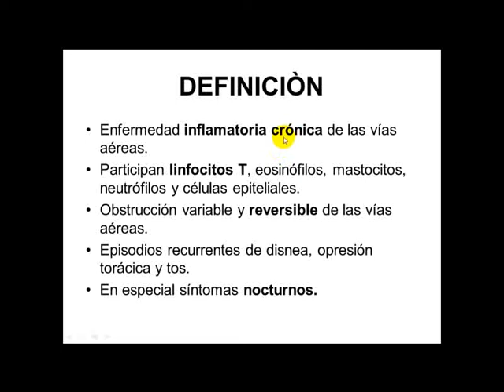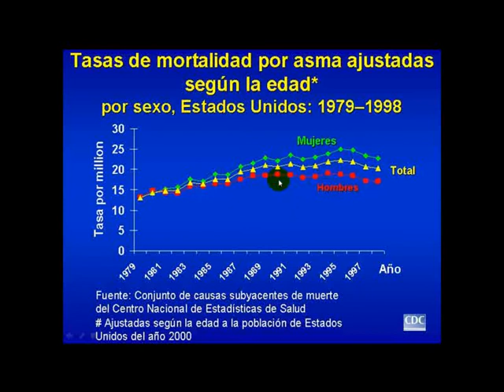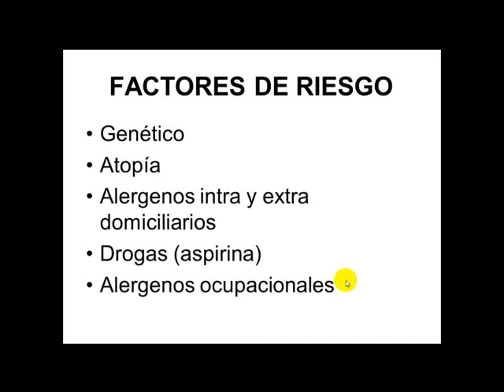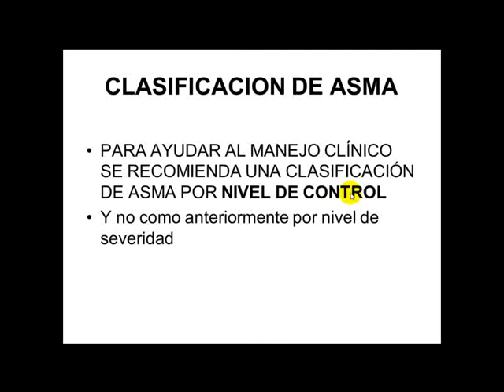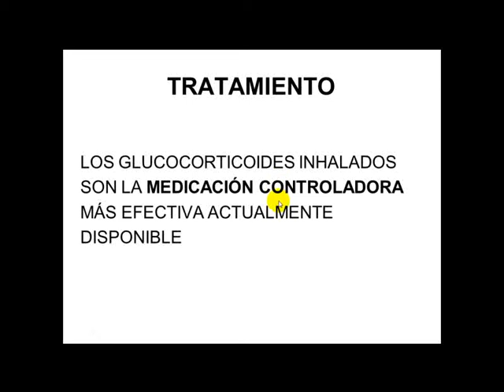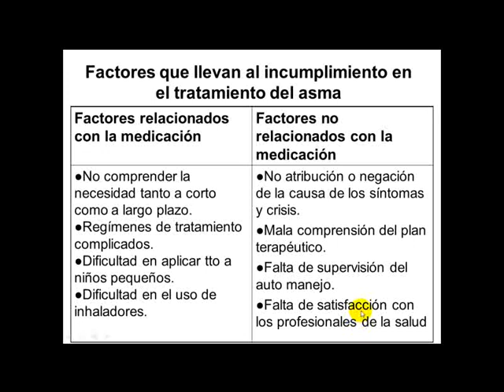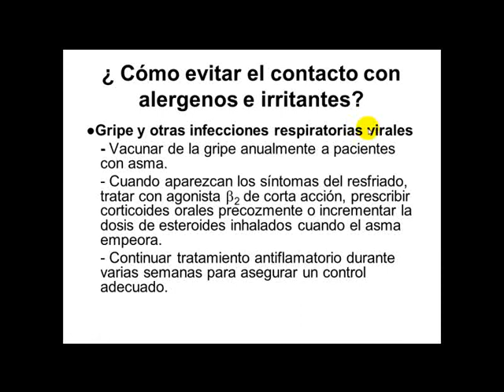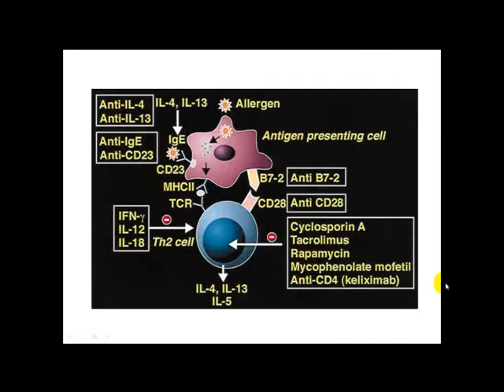Tmmed neumología - 1 ASMA BRONQUIAL